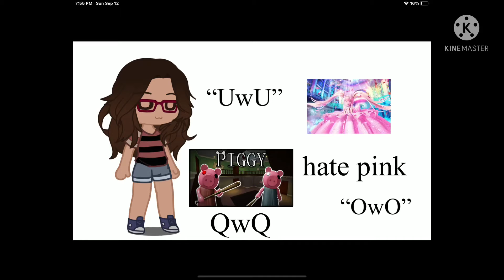wow a lot has changed - me before covid/after covid